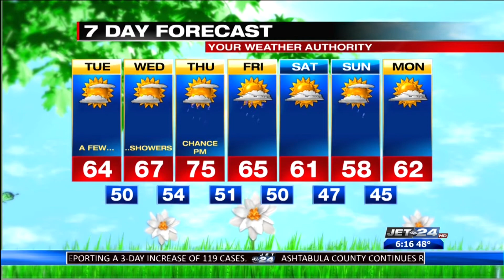Jet 24 Action News at 6:00 p.m.